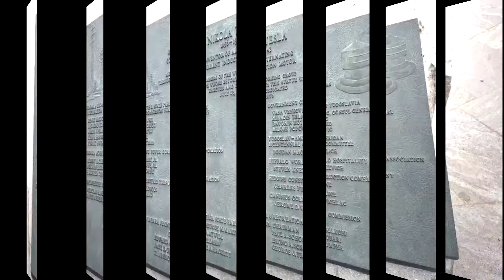Ниагарский водопад, штат Нью-Йорк. Niagara Falls, New York.